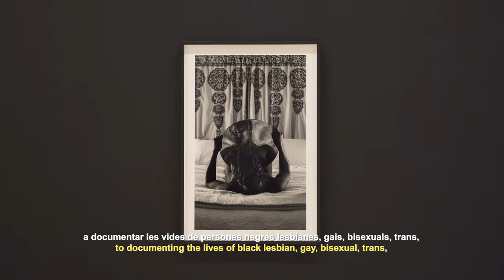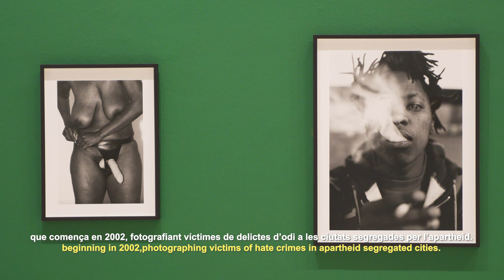Exposicions | Zanele Muholi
Zanele Muholi (Umlazi, Sudáfrica, 1972) artista y activista visual, es uno/a de los/las más aclamados/as fotógrafos/as en activo. Se define como persona de género no-binario y usa los pronombres ellos/ellas para referirse a sí mismo/a. Su trabajo en fotografía, vídeo e instalación, que trata temas como la raza, el género y la sexualidad, ha sido expuesto por todo el mundo. En esta exposición, producida por Tate Modern, se presentan alrededor de 260 fotografías y será la más amplia de su trayectoria artística hasta la fecha.

Del 6 de abril de 2022 al 4 de septiembre de 2022 en el IVAM.

Coproducción del IVAM junto con Tate Modern de Londres, Maison Européenne de la Photographie de París y Gropius Bau de Berlín.⁣